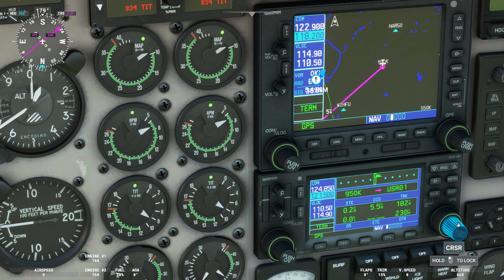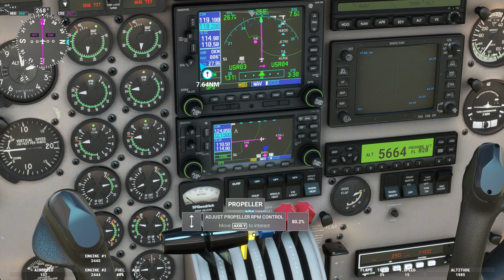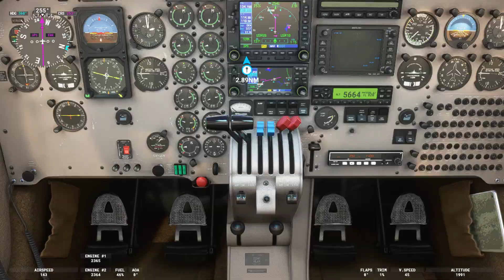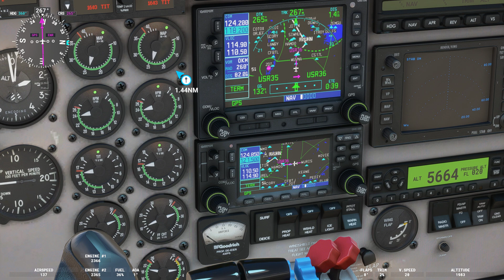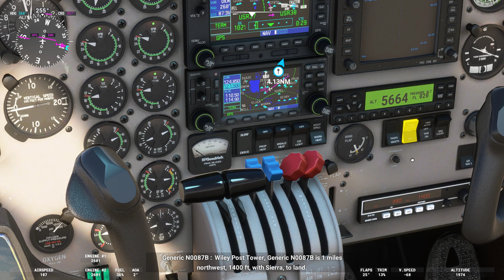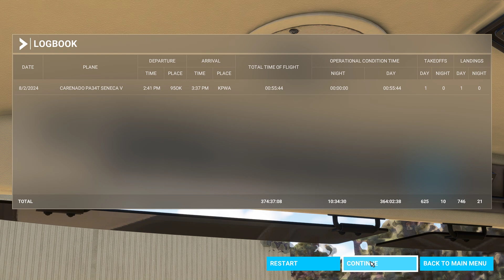MSFS2020 - Route 66 Chicago to Santa Monica (Leg 7 of 20)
So fly back in time with me and experience the historic U.S. Route 66 in Microsoft Flight Simulator. This flight plan offers a detailed flight covering over 2000 nm broken up into 20 legs, paying tribute to the iconic highway and its significance in American culture. Explore 20 separate legs of the route, following the path from Chicago to Los Angeles/Santa Monica, and discover the landmarks that made Route 66 famous. Happy landings on this nostalgic journey through aviation history! This flight plan is broke down into 20 legs across the country till I land in Santa Monica so you can call this, Video 7 or Leg 7 or Part 7 of 20 to come over the next few weeks. I'll try and stay close to the ground so you folks can get ah great view as I follow along Route 66.

VFO Capt. Darnell "Uncle D" Metcalf - MSFS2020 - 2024
Leg 7 - Barcus Field (95OK) to Wiley Post (KPWA)
Carenado – Piper PA34T Seneca V